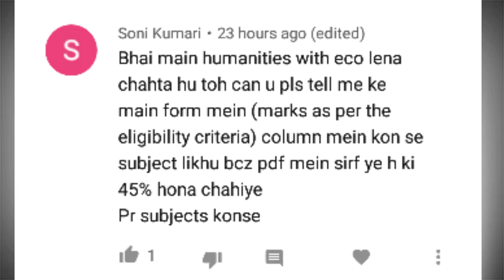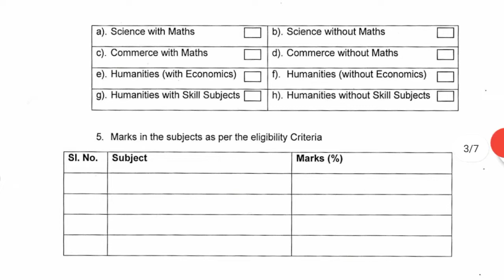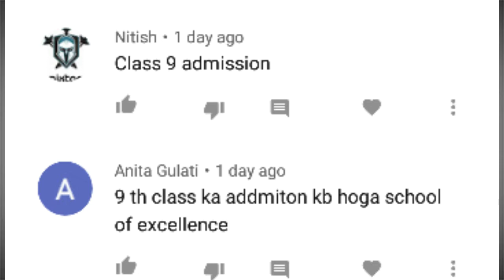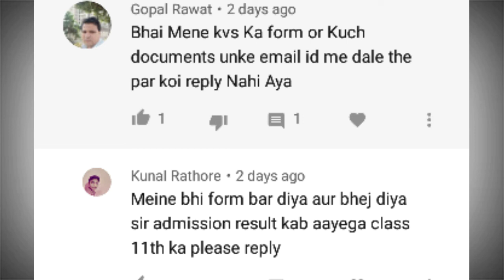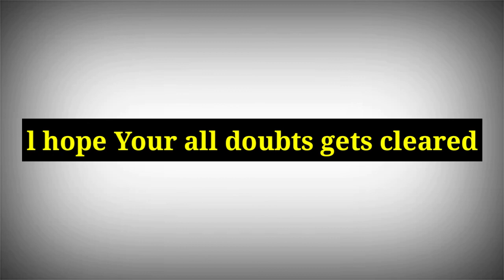Govt school class 11th admission 2020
My name is Rishabh jain

Hello dosto, today in this video i discuss about the most asked question that when the school of excellence admission starts for class 9th & 11th class for 2020 session.As you all know there are total 5 branches of school of excellence in delhi in which school of excellence kalkaji is one of them.These all school of excellence takes admission on similar date & when any news come i will make a video on it so don't worry.
So i hope after watching this video your doubts are cleared.